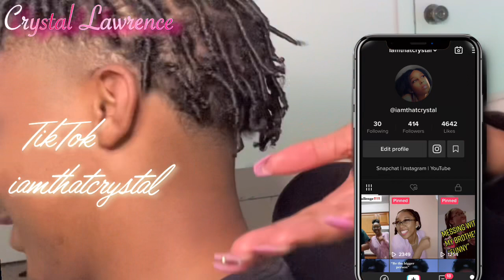Iamthatcrystal tiktok compilation!!!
Make sure  yall share this. let your friends about me,  and remember  shine bright like a diamond don't listen to those haters. like for more and also go subscribe to my vlog channel Crystal Lawrence VLOGS. And crystal Lawrence yt